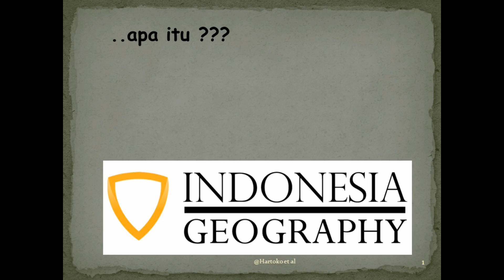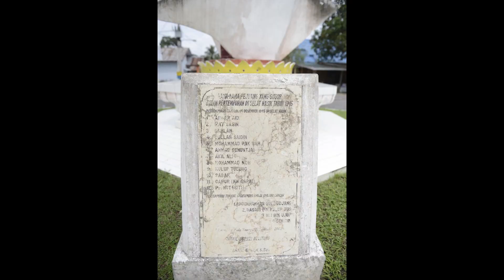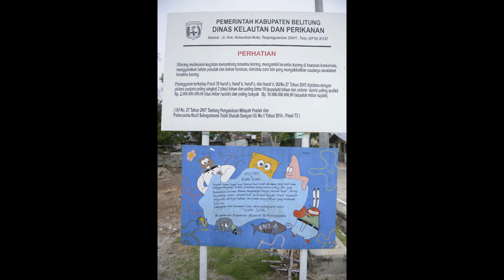What is ..SUAK GUAL..?? Mendanau Island Belitung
Pada episod ini kita mengeksplor salah satu tujuan wisata antar pulau (hoping island) di prop Bangka-Belitung (Babel), Yaitu desa Suak Gual di pulau Mendanau.  Dapat dicapai dengan perahu dari pulau Belitung. Merupakan tourist destination yang langka menarik lengkap dengan home stay sajian kuliner seafood segar.